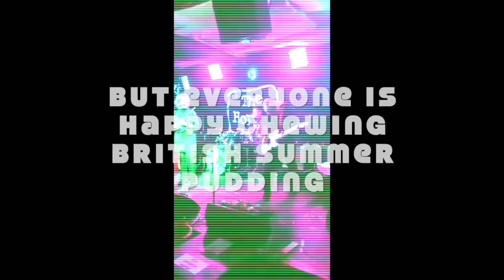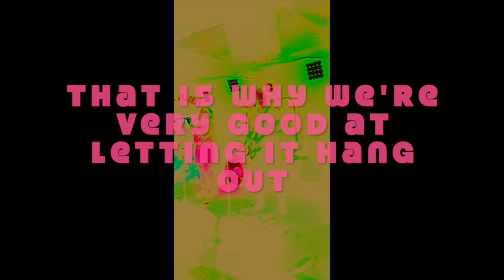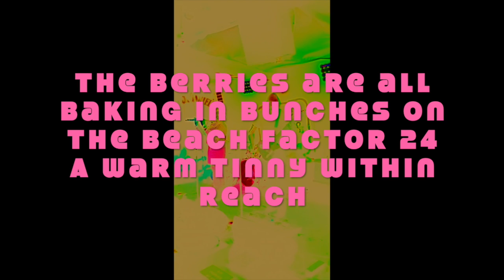Sonic Summer Pudding British Summer Pudding Lyric Video